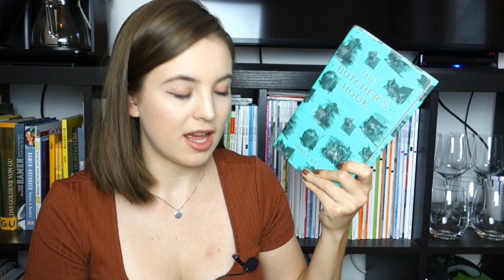Reviewing the (mostly) Disappointing Books I read this Summer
♦️ Amazon Wishlist